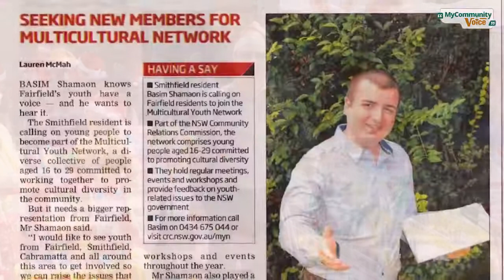My Community Voice